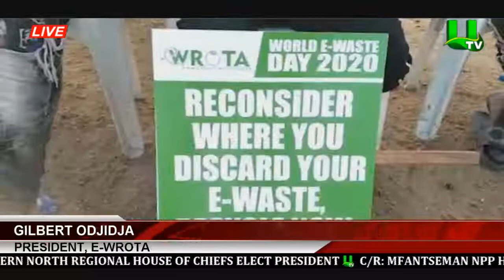International E-Waste Day: Stakeholders Call For Proper Handling Of E-Waste